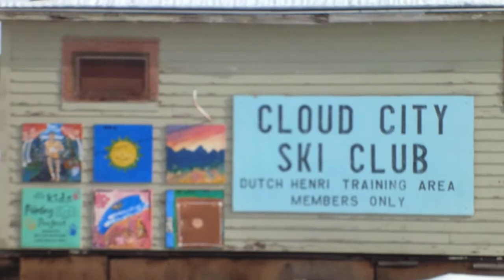Food Guys version 1.2